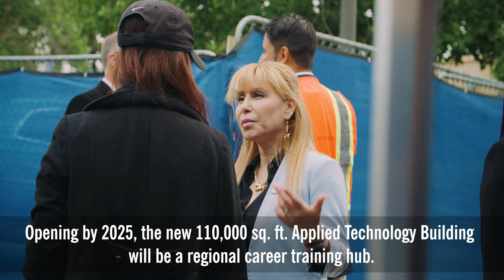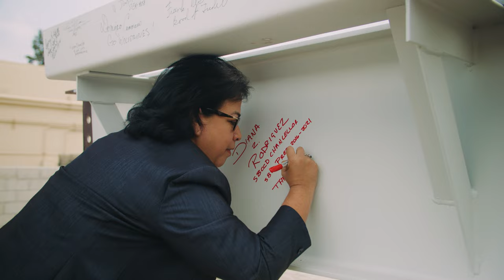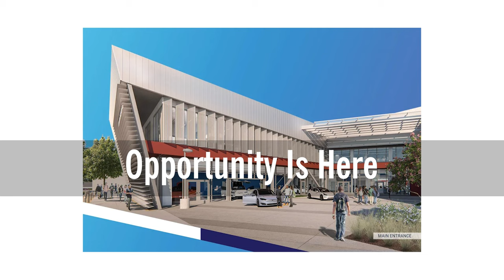San Bernardino Valley College Future Applied Tech Building Celebrates Construction Milestone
On June 2023, @sbvalleycollegeyt celebrated a big milestone: the final beam placement on the future Applied Technology Building.

Opening by 2025, the new 110,000 sq. ft. Applied Technology Building will be a regional career training hub.

Students will receive hands-on training in modern machining, automotive repair, HVAC technology, and other fields.

This is your local Measure CC and California state tax dollars at work.